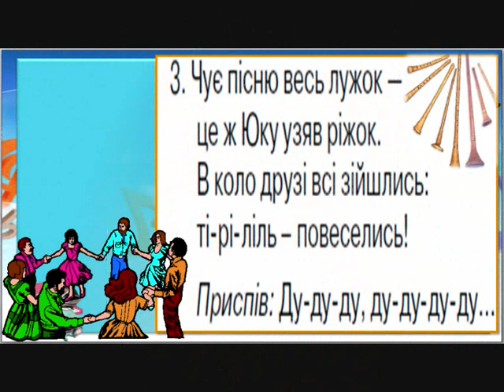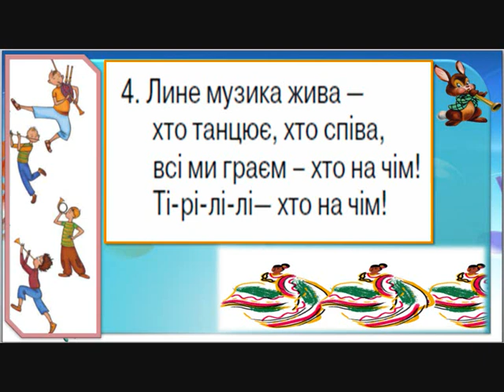"У кожного свій музичний інструмент" - мінус із словами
"У кожного свій музичний інструмент" - мінус із словами (пісня для виконання у 3 класі за програмою О. Лобової)